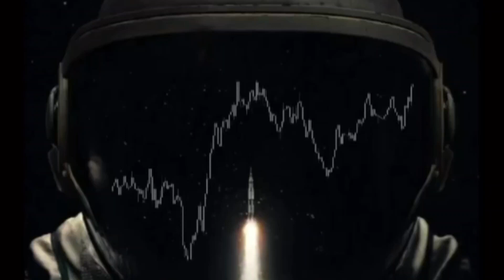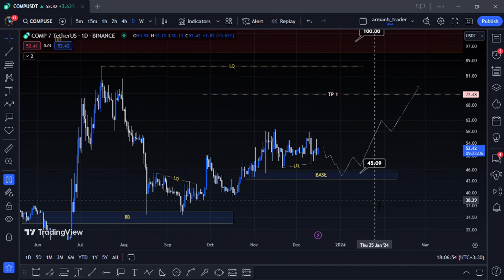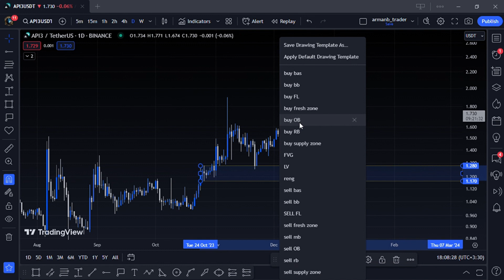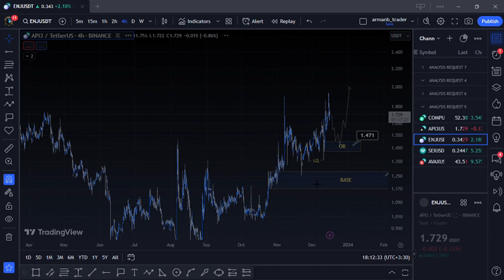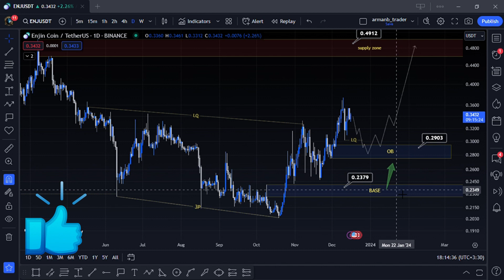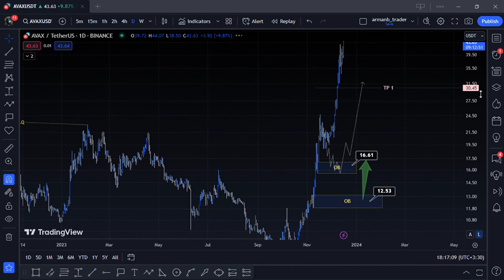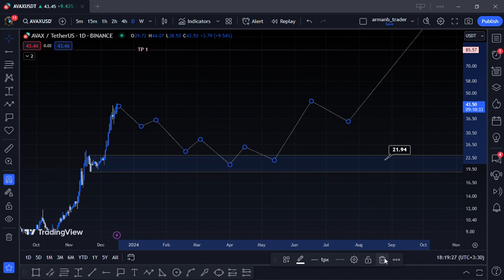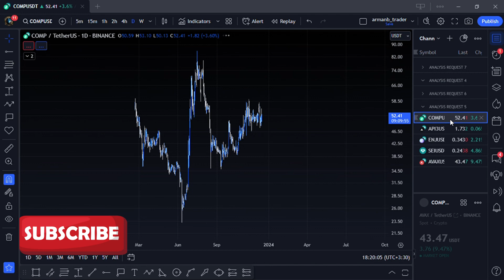تحلیل درخواستی ارزهای COMP - API3 - ENJ - SEI - AVAX بررسی سناریوهای احتمالی کوتاه و بلند مدت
درود به همه دوستان عزیز اومدیم با  تحلیل های درخواستی شما و توی این ویدیو ارزهای

COMP
API3
ENJ
SEI
AVAX

رو تحلیل و بررسی کردیم و امیدوارم مورد استفاده قرار بگیره

00:00 مقدمه
00:20 COMP
03:05 API3
06:07 ENJ
08:05 SEI
09:58 AVAX

توضیحات تحلیلی در ویدیو

⛔️دوستان عزیز توجه کنید⛔️

هیچ تحلیل صددرصدی وجود نداره و در بازار های مالی فقط و فقط حرف از احتمالات هستش و تمام تحلیل هایی انجام شده هم تحلیل و بررسی از سناریوهای احتمالی قیمت هستش و فقط جنبه ی اشنایی و متوجه شدن شما با روند های احتمالی و محدوده های حمایتی و مقاومتی دارد

پس برای استفاده از تحلیل ها و گرفتن موقعیت معاملاتی ، حتماً حتماً مدیریت سرمایه را رعایت کنید و بدون مدیریت سرمایه و مدیریت ریسک ، معامله گری به قمار تبدیل میشه و شما نمیتونید موفقیت دائمی و مستمر داشته باشید

پس برای به سود مستمر رسیدن نیاز به مدیریت سرمایه دارید و حتماً این نکته رو رعایت کنید 💙🙏

راستی من آرمان هستم و تقریبا از سال 1399 با بازار کریپتو اشنا شدم و فعالیت خودم رو شروع کردم ، در این مدتی که فعالیت دارم در زمینه تحلیلگری عملکرد خوبی داشتم

Trader
Trader club

تحلیل
تحلیل ارز
تحلیل ارزدیجیتال
آموزش ارزدیجیتال
سیگنال رایگان
درآمد دلاری